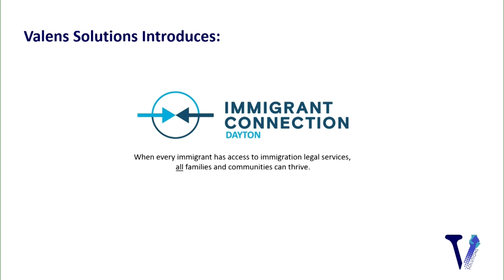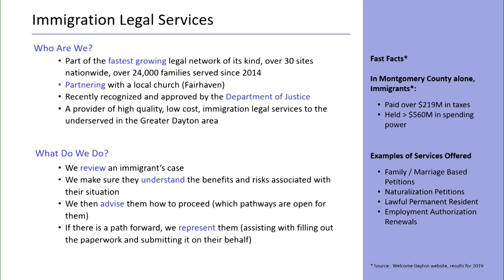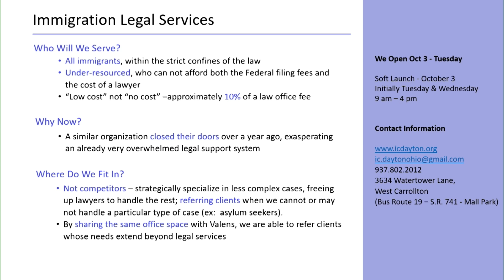Dayton City Commission Meeting (9-20-23)